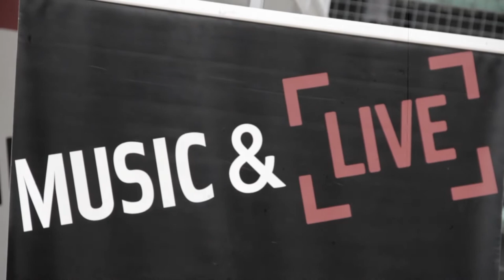Pearl Jam - Concert on June 2014 - Just Breathe - HD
- Film and editing by Mauro Nardella
- Cover photo By Mauro Nardella

Film of the concert of Pearl Jam at Nereo Rocco stadium in Trieste (Italy)